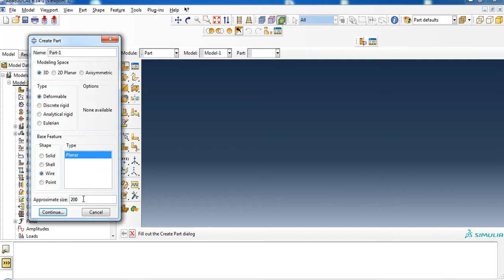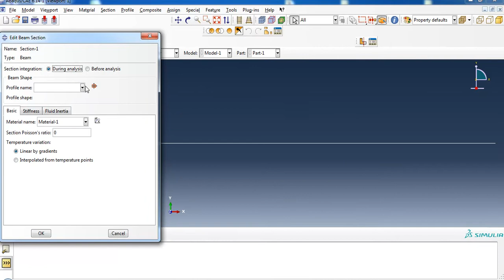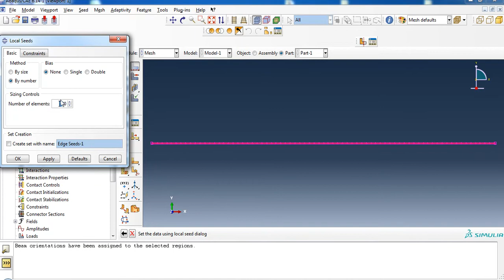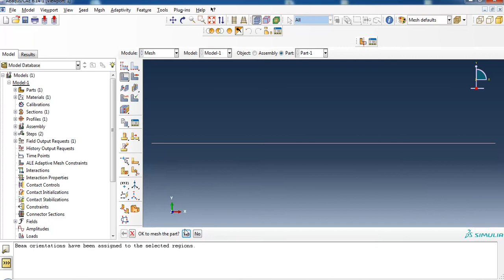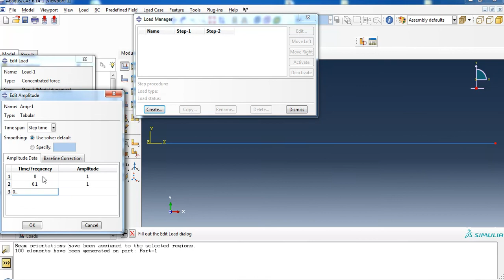ABAQUS for Beginner-Beam-Modal Dynamics, Transient-Analysis-Modal-superposition: PART 1/2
ABAQUS -Beam, Modal Dynamics,Transient-Analysis-Modal-superposition(modal dynamics)